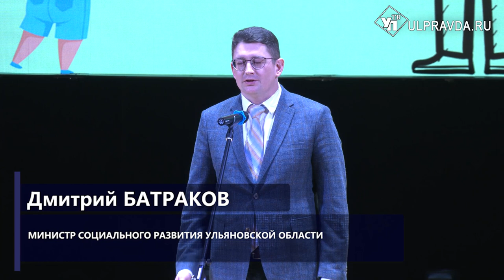В Ульяновске отметили День приемной семьи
Праздник для людей с большим сердцем. В Ульяновске отметили день приемной семьи.